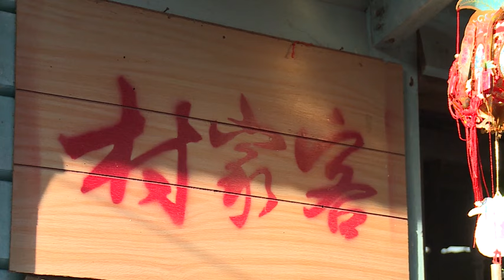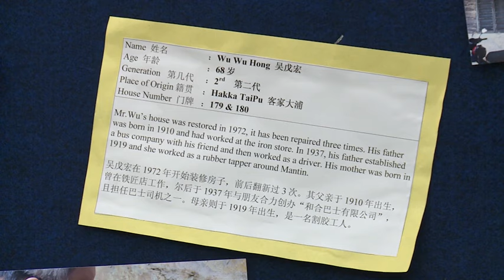走过百年客家村 盼与发展商达双赢局面 [20170304]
客家人飘洋过海来到大马扎根，百年下来，这里已经是他们的根，不过，文丁一个拥有百年历史的客家村却抵挡不过发展的洪流，他们的家园正逐渐被吞噬。为了让更多人知道这个充满文化历史的村落，马大华人研究中心和文丁友合作举办为期3天的展览，从各个角度深入探索客家村的渊源，以及保留客家村的意义。